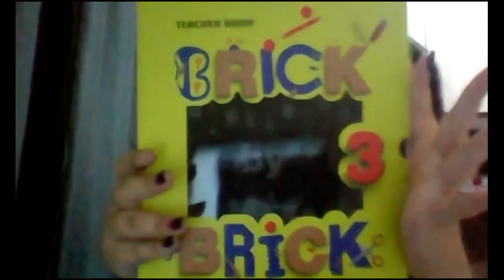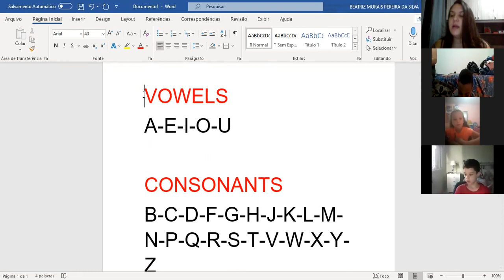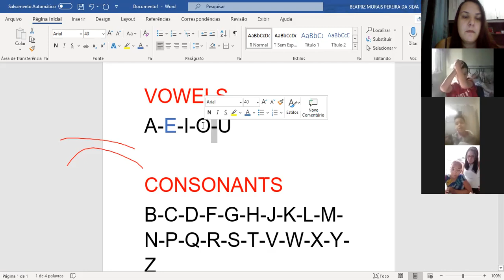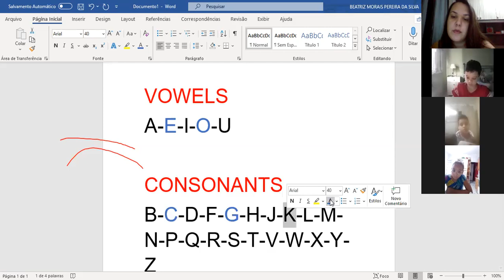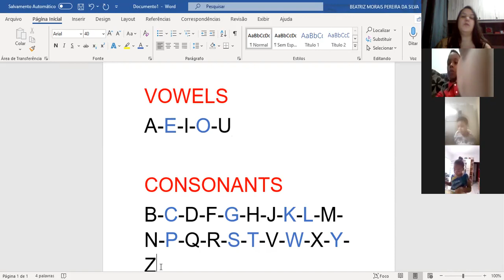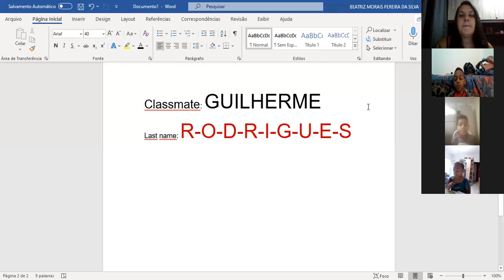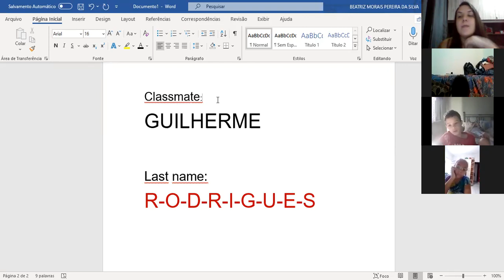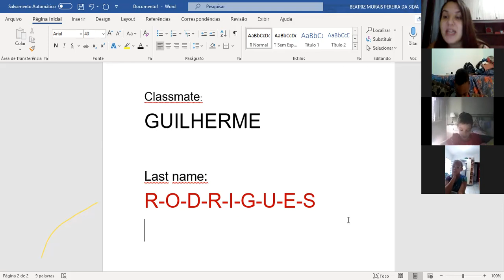Bilingue 23.03.21 - 3ºA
Hello, this video is about the vowels and consonants.